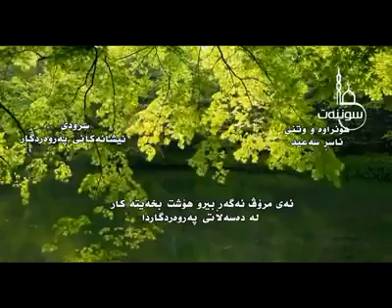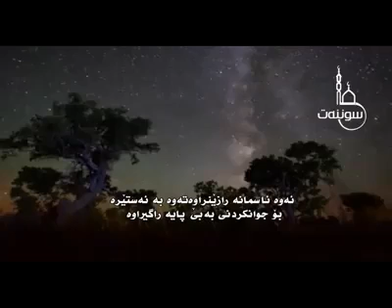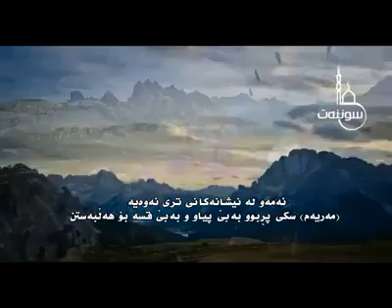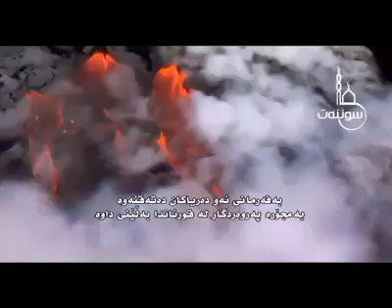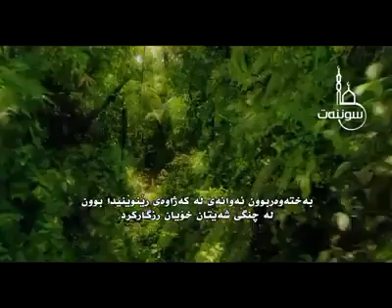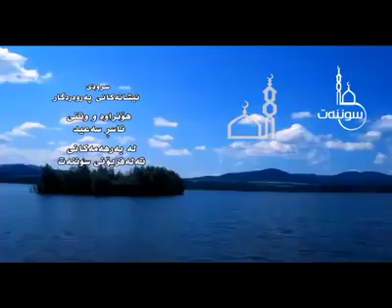سرودێکی خۆش بە دەنگی ناصر السعيد، الفکر یا إنسان